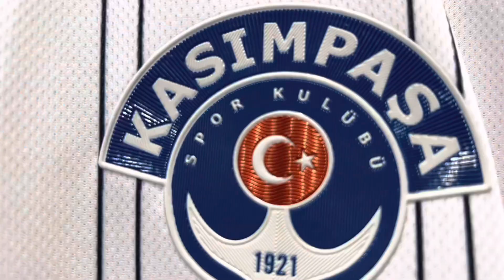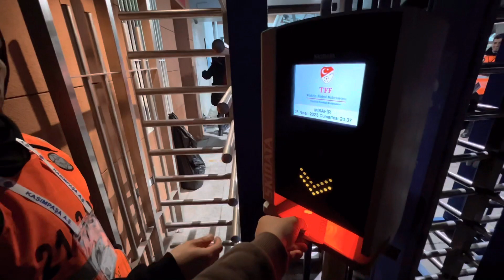Trabzonspor в Стамбуле. Гостевой сектор, атмосфера + закрыл гештальт. Kasımpaşa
Касымпаша – единственный турецкий клуб, на который я смог попасть только со второго раза. Тем интереснее было понять, стоило ли оно того, тем более что в гости приехал Трабзонспор – один из самых популярных клубов страны и, на минуточку, действующий чемпион.

Сходил на гостевой сектор, посмотрел на выездную грядку из Трабзона, проникся атмосферой, заценил стадион и не забывал снимать все это, чтобы показать тебе😉